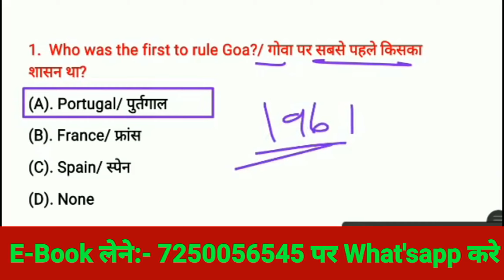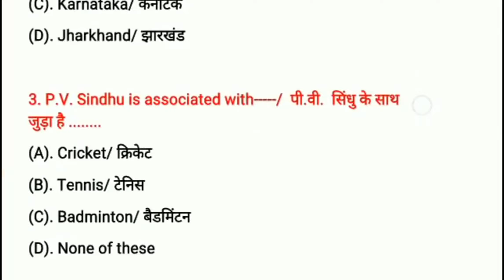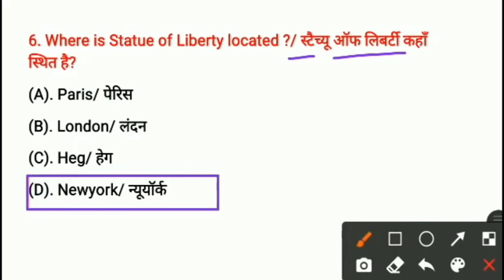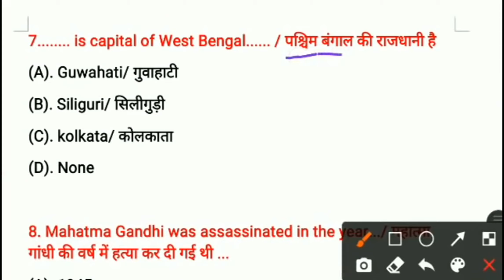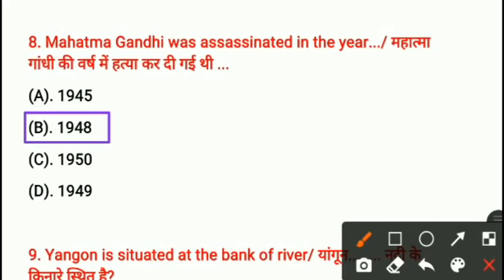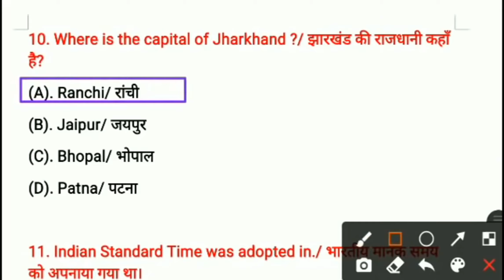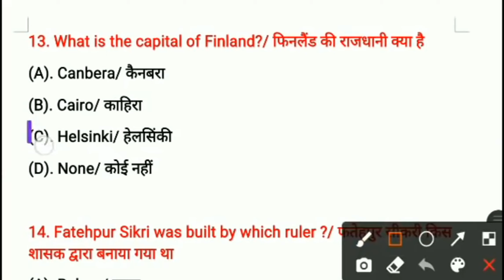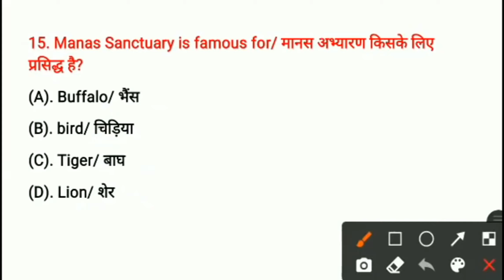army gd original paper 2014/army gd 2014 paper/army original paper by the army classes/army gk gs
⭕ Your Quires ⭕
1. army gd original questions paper 2021
2. army gd gk for 25 july 2021
3. army gd exam paper 2020
4. army gd original paper 2020
5. army gd model paper 2021
6. army gd maths paper
7. army gd  original paper
8. army tredsman Question paper 2021
9. army gd paper 2020
10. The army classes

@Sunny Digital Classes